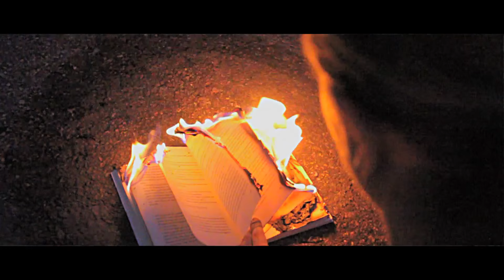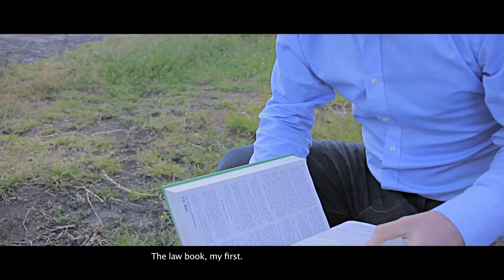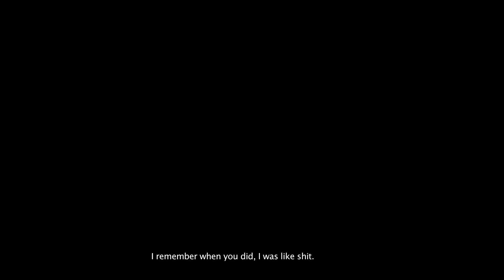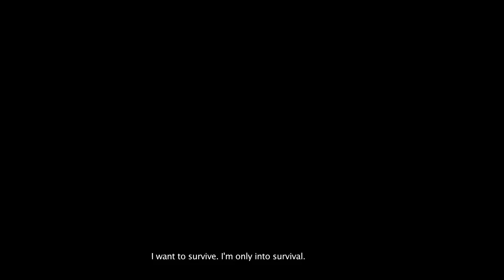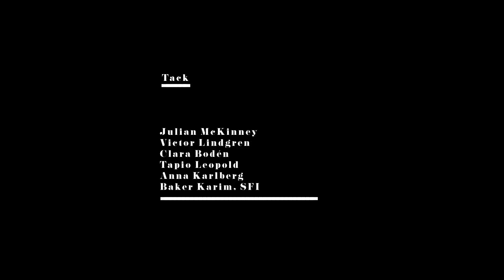Himmel över Flogsta (Flogsta Heaven)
I en film där pluggandet mer ses som ett tillstånd än som en sysselsättning möter vi bland annat ett Michael Jackson-fan som vill forska om moonwalken och veganer som dumpstrar en soptunna till kvällens finmiddag.

Regi: Viktor Johansson

Medverkande:
Arman Chowdhury
Signe Lemhagen
Vanco Nakev
Lo Vrede
Axel Bukuru
Emil Staaf
Henrik Paronen
Mohammed Essa
Ali Almaseri
Rasmus Verdier
Olle Werner
Birte Be
Lina Vågbratt
Gegge
Sanna Kotte Tallbarr
Nemi Blåbärspaj
Erik Welson